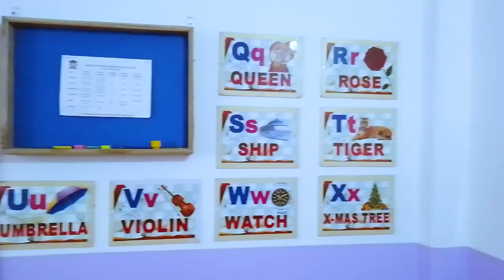Campus Tour of Green Field English Medium school,Dhubri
Video Description:
                 In this video, we will provide you all the information about Green Field Group of Institution. Green Field Group of Institutions extend our warm wishes to you. Green Field Sr. Secondary School imparting courses for class IX-XII as per NEP is one of the pioneer institution under Green Field Group of Institutions. It was established in the year 2010 to respond to the need for high-quality education at an affordable cost for the people of Assam in general and Dhubri district in particular. It is the first private institution in Dhubri district located at College Road, Dhubri, W/No - 15 which is being run by non-profit making Society namely "Bidya Manch". This institution is recognized by the AHSEC of Govt. of Assam having practical venue of its own since 2018. In 2016 Degree Section came to picture for both the streams to meet up the growing demand of H.S. passing out students of Dhubri district. Apart from this, school section from Pre-primary to class VII (English Medium) also was established in 2020. We have got permission from AHSEC of Govt. of Assam in the year 2019 to run The Assam State Open School Study Centre in our institution.

                        The institution has well furnished four separate laboratories, modernized furniture, digital class rooms with air condition facilities etc. We impart quality education by using projector, smart TV etc. Dedicated teaching staff is our strength in comparison to the other institutions in Dhubri. In addition, our speciality is that we are providing "Free Extra Coaching" classes by the outsider reputed teacher for our students in addition to regular normal classes. Twelve years hence, this institution has achieved name and fame through out the Assam for its brilliant result. During the period, the institution has produced several Doctors, Engineers, Master holders etc.

college education, best education in dhubri, green field group of institution, green field college, dhubri, green field Sr. secondary school dhubri, Green field English Medium school Dhubri, Best colleges in dhubri, B.N College dhubri, Vidyasagar senior Secondary school dhubri, Dr. Banikanta Senior seconday school dhubri, Royal Public senior Secondary school dhubri,Dhubri Model Senior Secondary school,gfems,vsss